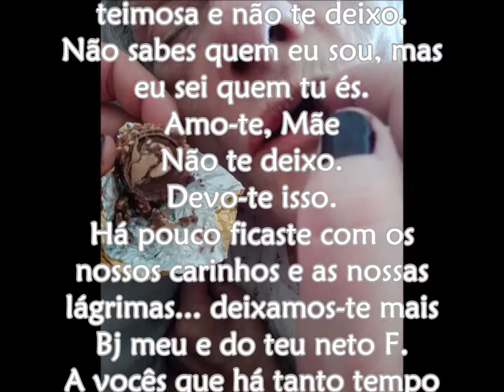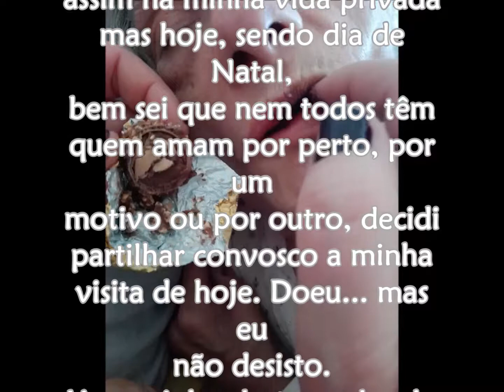Escrito com o coração